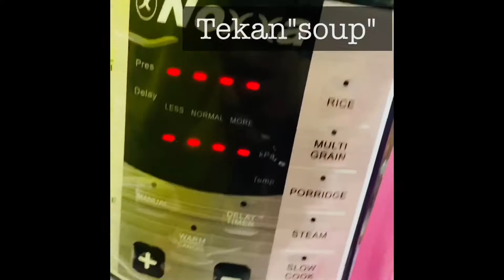DAGING SINGGANG NOXXA EDITION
Menu hari ini 👇🏻👇🏻👇🏻

Bahan-bahan;
1. Daging
2. Biji ketumbar
3. Bawang putih
4. Kunyit
5. Cili
6. Lengkuas
7. Garam

Sukatan adalah mengikut hidangan masing masing. Boleh juga lihat video untuk rujukan.

Semoga berjaya mencuba resipi dan masak masakan terbaik untuk diri sendiri dan keluarga🥰

Love,CikSuki